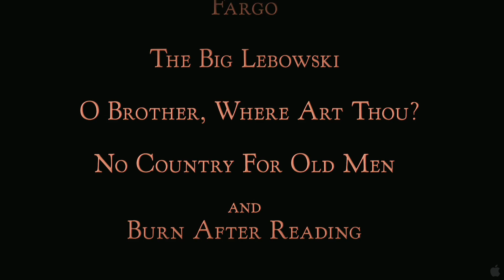A Serious Man (Trailer 1)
A Serious Man is the story of an ordinary man's search for clarity in a universe where Jefferson Airplane is on the radio and F-Troop is on TV. It is 1967, and Larry Gopnik, a physics professor at a quiet Midwestern university, has just been informed by his wife Judith that she is leaving him. She has fallen in love with one of his more pompous acquaintances Sy Ableman.